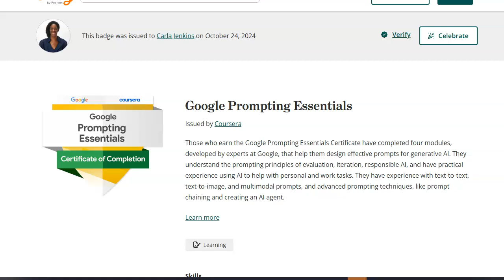Received Google Prompting Essentials Certificate of Completion